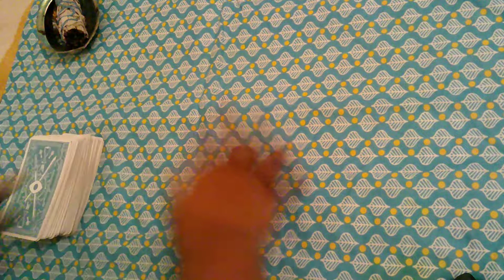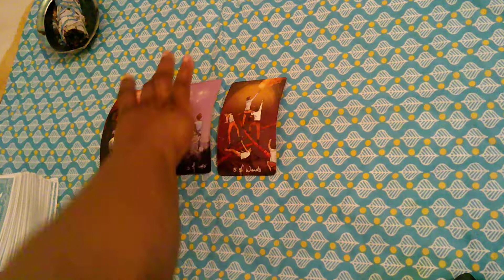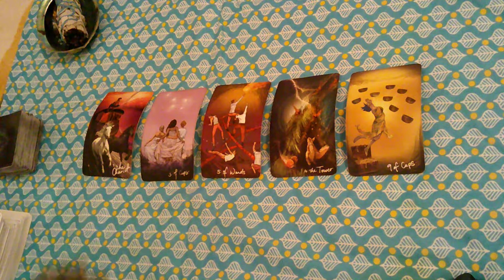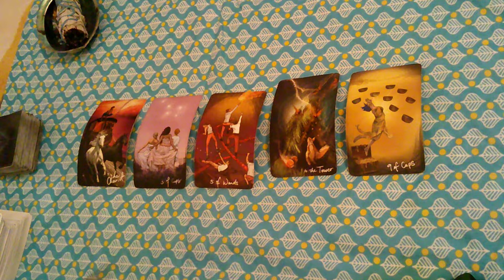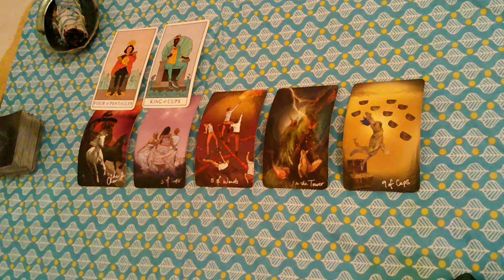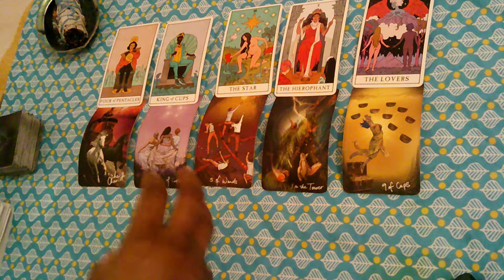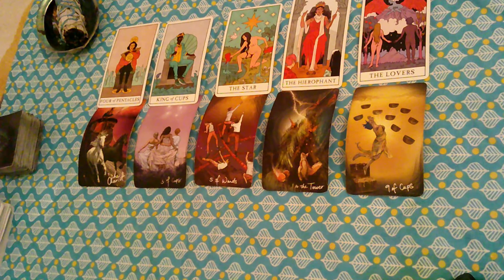LEO-PARTNER HEARTSPACE-EVERYTHING BLEW UP!..BUT YOU CAME BACK-YOU Made The Choice To Be With THEM!